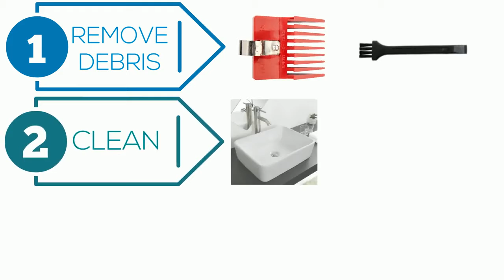How to Clean Clipper Guards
How to properly clean clipper guards in compliance with state laws and regulations.